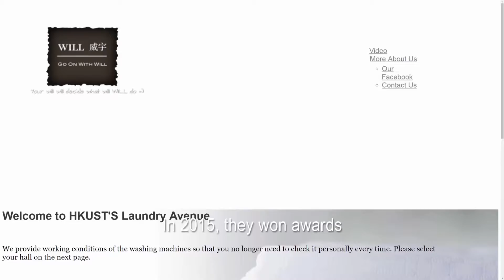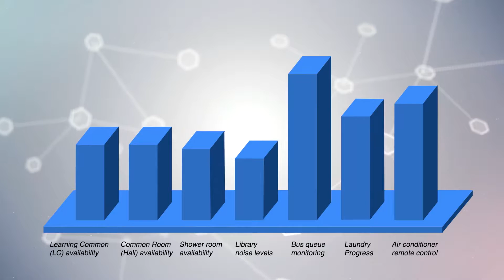HKUST 25 projects - Developing an “IoT” Campus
This project is based on internet connectivity, and will become more and more visible as Wi-Fi coverage and cloud computing increase. The project aims to build an IoT campus in order to enhance students’ lives.